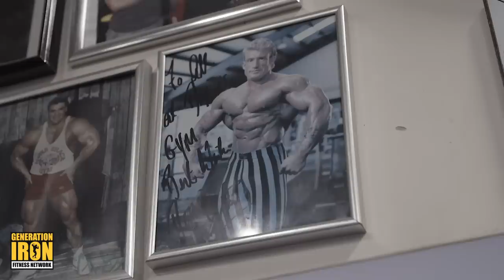Dorian Yates: The Original Mass Monster MOVIE CLIP | First Impressions Dorian's Barbarian Physique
Watch our first exclusive clip from Dorian Yates: The Original Mass Monster. Hitting DVD and digital November 15. In this clip, we get a first hand look at the first impressions of Dorian Yates' physique. In every single instance the reaction was the same - jaw dropped and in awe. Everyone instantly knew that bodybuilding had changed forever.

Before Dorian Yates bodybuilding was similar to a more classic look. This of course is now the basis of the Classic Physique division - which is a good signifier of how far things have changed in Men's Open since the days of Arnold Schwarzenegger and Frank Zane. That change was ushered in by Dorian Yates - and for that reason he is considered the Original Mass Monster.

But before he won the Mr. Olympia and before he even competed in the Mr. Olympia - those who knew him already understood that the change was coming. In this clip we see friends, journalists, and fellow athletes describe their first time seeing Dorian Yates. He had a barbarian physique that shocked people in a way that has yet to be replicated since with the exception given perhaps to Ronnie Coleman. Check out the exclusive clip above!